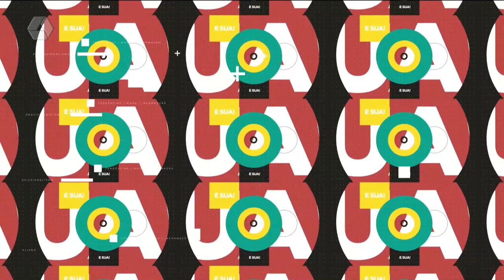Confira dicas de filmes de terror nesta sexta-feira 13 no Sessão Pipoca